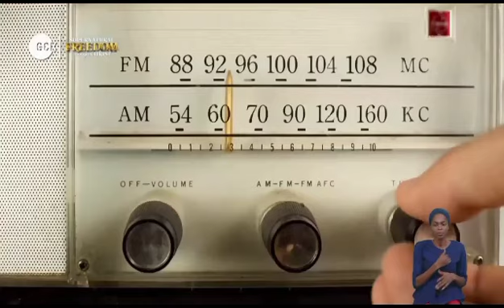Pastor Kumuyi moving to Ogbomosho grammar School in Oyo State, Nigeria for GCK July Edition 2023.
For the GCK July Edition 2023, under the theme '' Great possibilities through the power of  Christ'',
Pastor Dr. Kumuyi is moving now to Ogbomoso Grammar school  in Oyo State Nigeria coming on from 27th  July- 1st August 2023,